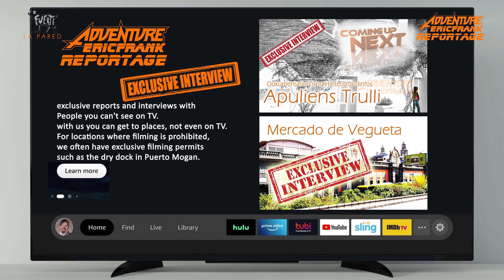LA PARED, stuck in the desert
Die Strecke ist für einen SUV einfach zu viel.

Diese Route beginnt in Sotavento mit einem Anstieg und führt auf breiten, sandigen Pfaden bis La Pared hinauf. Hier hat man das Gefühl, man laufe durch eine Wüste mit trockenen Büschen. Wenn man in La Pared ankommt, geht es in Richtung Westküste von Fuerteventura und man sieht höchstwahrscheinlich Surfer mit ihren Surfbrettern vorbeigehen. Es ist ein einfaches Gelände, das an der Küste direkt am Wasser entlangführt.
Die Wege gehen ein paar Mal bergauf und bergab, bis man den Strand von Cofete erreicht. Diese Route ist der erste Teil des Geländelaufs Jandía.